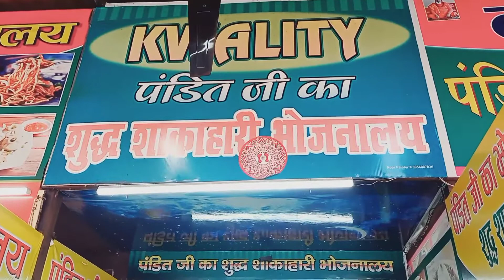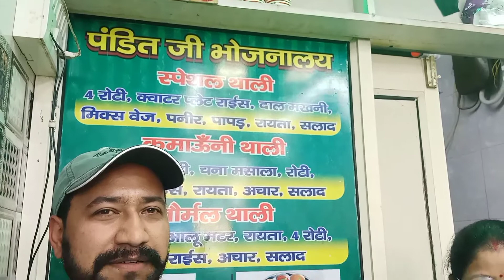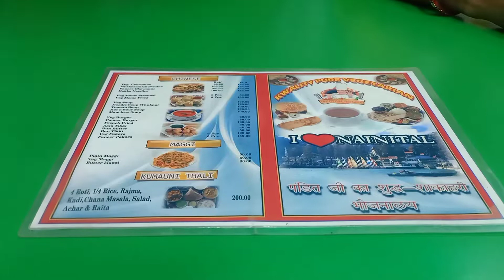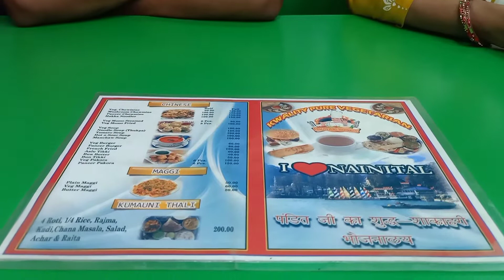भोटिया मार्केट नैनीताल में।।कुछ खा लिया जाए नन्दा देवी मेले में।।पंडित जी भोजनालय।।कभी-कभी चाइनीज।।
मेले के समापन के दूसरे दिन मेले का हाल लेने भोटिया मार्केट पहुंचे और उधर भाई राकेश डंगवाल व गौरव तिवारी भी मिल गये मेले में घूमने के बाद सोचा कुछ खा लिया जाए तो हम पहुंचे 'पंडित जी भोजनालय' भोटिया मार्केट में।
और दिनों की तरह ही हमने ड्राई थुक्पा का आनन्द लिया, सच में बहुत ही स्वादिष्ट था, कभी-कभी स्वाद बदलने के लिए यह भी जरूरी है।